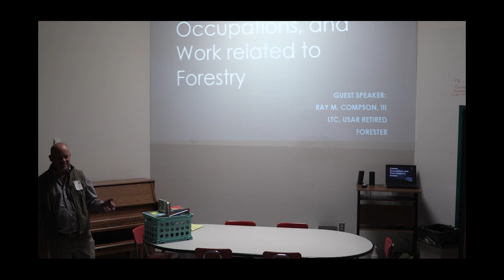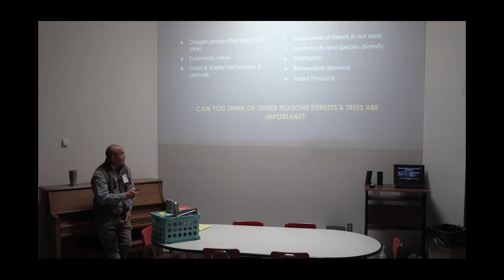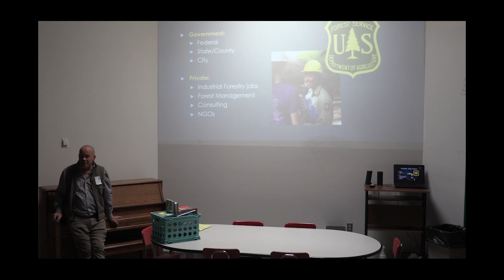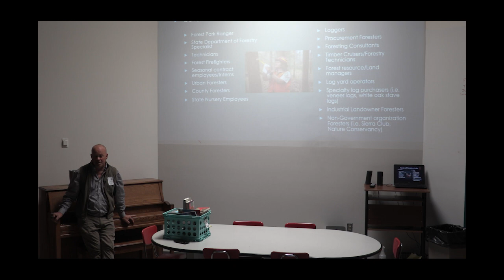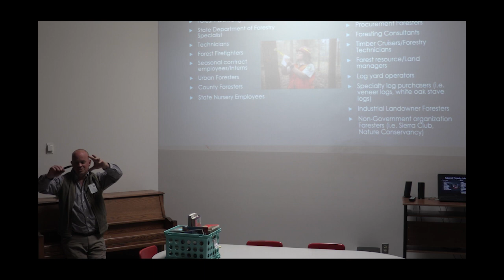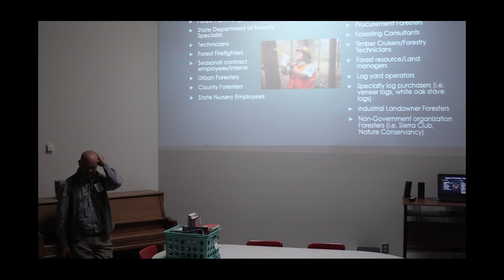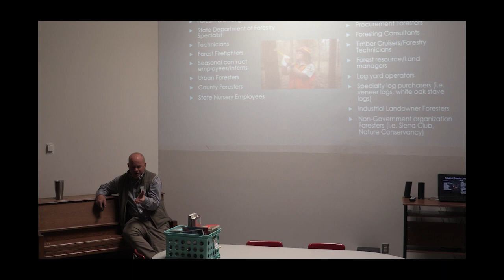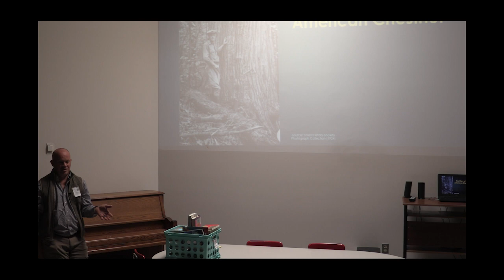Eng 12 gs 9 Ray Compson